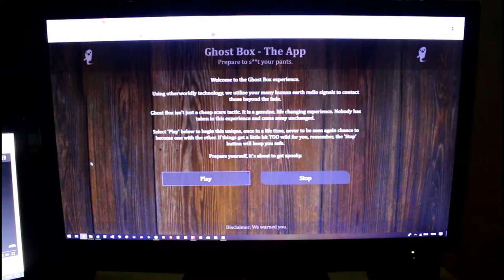My Greatest Fear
Beware, you are in for a fucking experience.

Do remember to check out the Film Prompt Society over on their channel, and remember to tell them who sent you. ;)